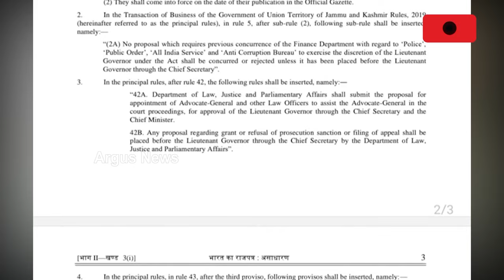କେନ୍ଦ୍ର ଗୃହ ମନ୍ତ୍ରାଳୟର ବଡ଼ ନିଷ୍ପତ୍ତି || PM Narendra Modi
କେନ୍ଦ୍ର ଗୃହ ମନ୍ତ୍ରାଳୟର ବଡ଼ ନିଷ୍ପତ୍ତି । ବଢ଼ିଲା ଜମ୍ମୁ କାଶ୍ମୀର ଉପରାଜ୍ୟପାଳଙ୍କ ଶକ୍ତି । ଜମ୍ମୁ ଓ କାଶ୍ମୀର ପୁନର୍ଗଠନ ଅଧିନିୟମ-2019ର ସଂଶୋଧନ କରି ଦିଲ୍ଲୀ ଏଲଜିଙ୍କ ପରି ଜମ୍ମୁ କାଶ୍ମୀର ଉପରାଜ୍ୟପାଳଙ୍କ ହାତରେ କ୍ଷମତା ଦେଇଛନ୍ତି ମୋଦି ସରକାର ।  ଗୃହ ମନ୍ତ୍ରଣାଳୟ ବିଜ୍ଞପ୍ତି ପରେ ବିଚଳିତ ଓମାର ଅବଦୁଲ୍ଲା, ମେହବୁବା ମୁଫତି ।